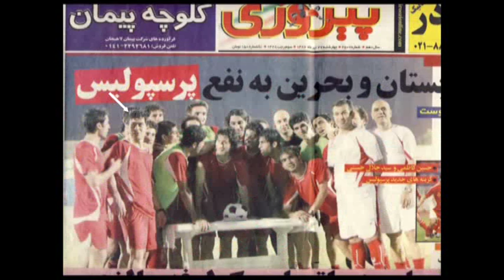mohamad reza Niknahal video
football skill